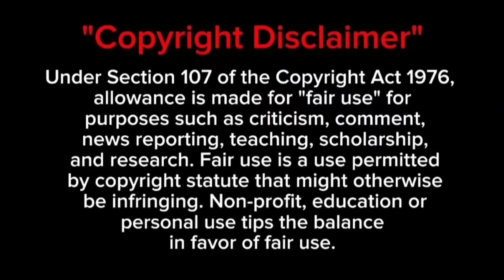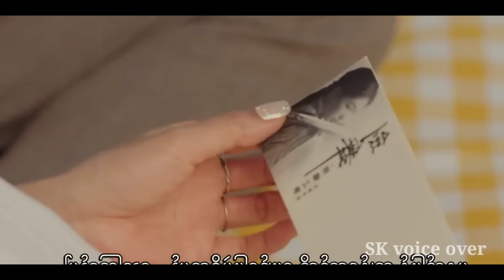Part 23 | எனது திமிரான ராட்சசன்😈😈 | Korean drama in tamil | Sk voice over